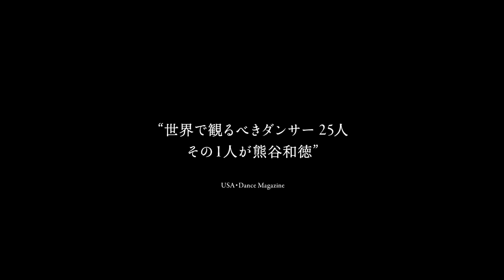Documentary of TAP DANCE IS HAPPINESS. 2015 / Trailer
「踊ることの意味をあらためて問いたい
　なぜ踊るのか　なぜ足を踏み鳴らすのか」
ー熊谷和徳ー

国内外で活躍する仙台出身のタップダンサー熊谷和徳氏が、故郷・仙台で主催する後進のタップダンサー育成プロジェクト「TAP the FUTURE in Sendai 」の期末公演を、２０１５年３月１１日から本番前まで追いかけたドキュメンタリー「Documentary of TAP DANCE IS HAPPINESS」と、熊谷氏と生徒４０人達が共演する舞台を収録したライブムービー「 TAP DANCE IS HAPPINESS」、その２作品のトレイラームービーです。

震災以降、表現者としての役割を真摯に模索している熊谷和徳氏の姿を見つめた作品。

ーーーー

この２つの作品は以下のイベント会場で上映予定です。
‹上映会場›
高平大輔 映像作品展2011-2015「点と線と」11/20~23
Tap into The Light / 東北タップダンス＆アートフェスティバル 11/21~23（※一部会場のみで上映予定、要問い合わせ）

ーーーー

‹熊谷和徳＆TAP the FUTURE　ライブ開催！›
Tap into The Light / 東北タップダンス＆アートフェスティバル　2015年11月21日~23日　詳細は、kaztapstudio.com/

ーーーー

‹MOVIE STAFF›
出演：熊谷和徳 / 監督：高平大輔　daisuketakahira.tumblr.com/
撮影：佐々木 昭博、橋本 広、石塚 淳、高平 大輔 /
撮影助手：三浦 誠 / 音楽：Takuro Kikuchi / 本編タイポグラフィ：モロネ サトル / トレイラータイポグラフィ 小林 和貴 / 制作：KAZ TAP STUDIO

ドキュメンタリー編集：高平 大輔
ライブ編集：村上 辰大

‹STAGE STAFF›

舞台：河内崇 / 音響：WHITELIGHT.Ltd / 制作：TAP the FUTURE in Sendai 事務局
主催：KAZ TAP STUDIO, TAP the FUTURE in Sendai 事務局 （公財）仙台市市民文化事業団